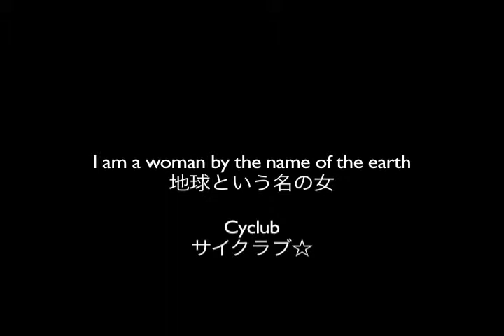Cyclub / サイクラブ☆ I am a woman / 地球という名の女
Cyclub / サイクラブ☆   I am a woman by the name of the earth / 地球という名の女

at  Vessel Gallery in Oakland
Keiko Nelson's exhibition "Wave=light and shadow"

Cyclub 2014
Junko Suzuki Parsons / vocal,guitar,trumpet
Mark Parsons /vocal,guitar,sax
Adam Zaves /tuba
Jara ra / trumpet
Andy Strain /trombone
Kevin Mccarthy-Anderson /drum
camera  by Kazunori Hanawa